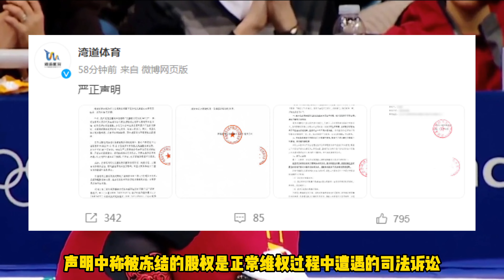王濛回应被冻结股权445万：没有被带走，没有配合调查